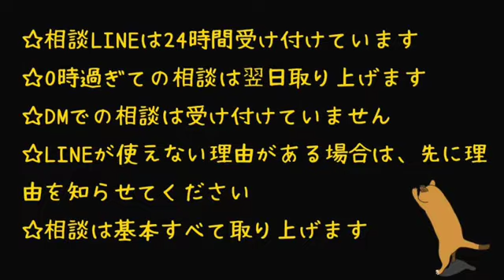鬱を治してほしい⑨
１０月３日アーカイブより